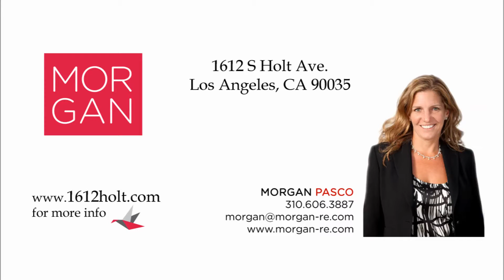1612-1614 S Holt Ave, Los Angeles CA 90035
Lovely Spanish Duplex in Beverlywood.  Excellent Income Opportunity.  Light-filled, Upper Unit, delivered vacant, features original hardwood floors and hinged casement windows, newly renovated kitchen with caesarstone countertops and new appliances.  Adjacent Bonus Room can be used at Breakfast Room/Office/Den.  Large utility room with Washer/Dryer Hookups adjacent to kitchen.  2 Bedroom/1 Bath with Living Room & Formal Dining Room.  Lower Unit, delivered occupied, features 3 Bedrooms/1 Bath.  Ample Rear yard features mature orange tree.